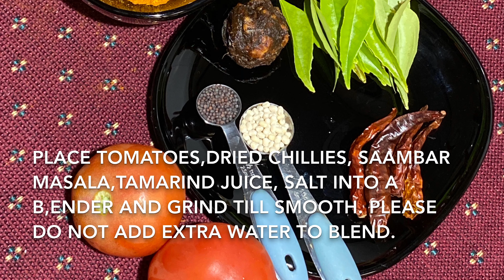SPICY & FRAGRANT TOMATO CHUTNEY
There are no onions & garlic in this recipe. Its vegetarian. Its our all time favourite accompaniment to our Rava Dosas.